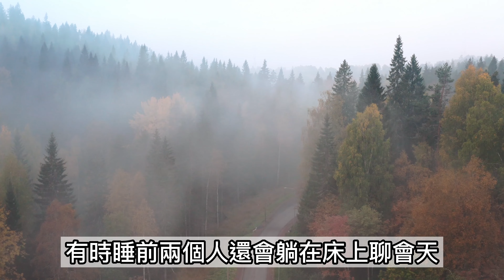長時間和同一個人睡，是不是都會膩，兩個人會因此而分開嗎？【小薇情感館】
大家好，這裡是小薇情感館，
讓我們一起走進男人和女人的內心情感世界，品味眾生！
感謝您的訂閱支持，致力於為您輸出新鮮內容
希望能得到您的喜歡，有什麼疑惑或者建議，歡迎評論留言